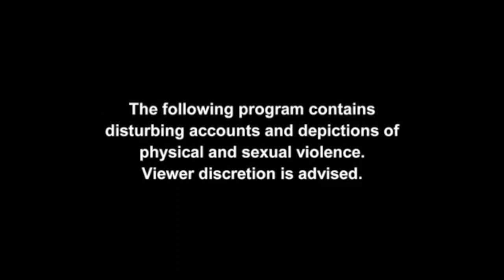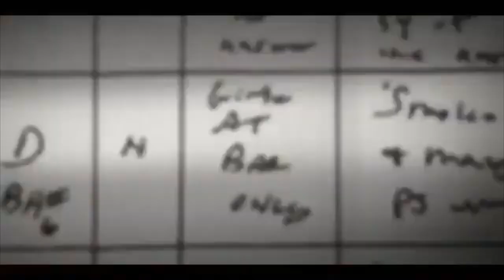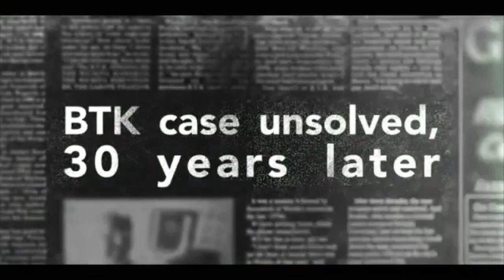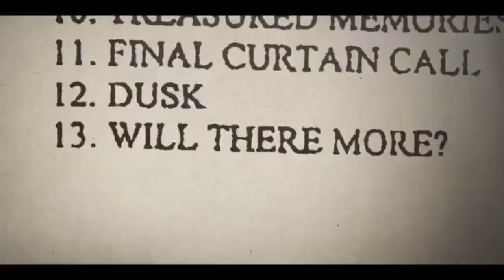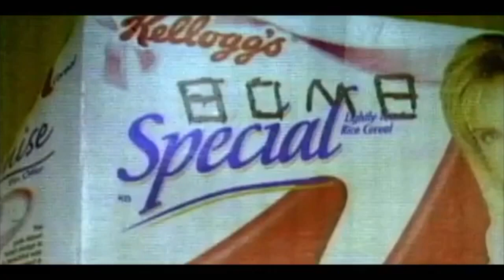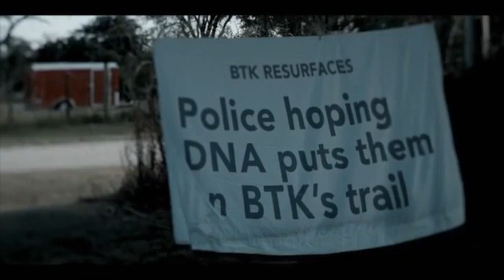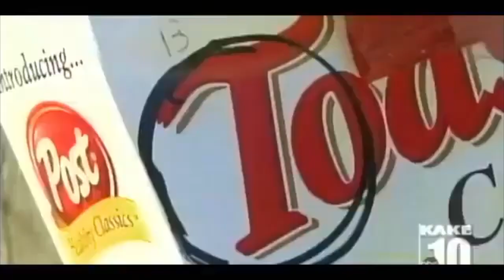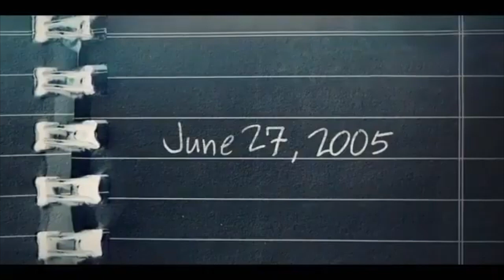BTK: Confessions of a Serial Killer - Walking Cesspool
Dr. Katherine Ramsland gets first-hand insight into the mind of the BTK Killer, Dennis Rader, and the fatal mistake that led to his capture.